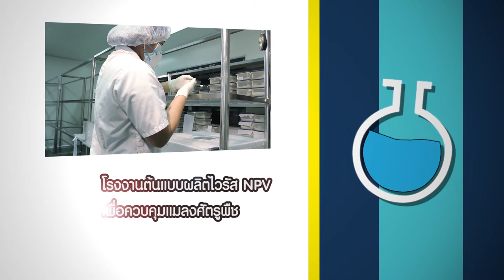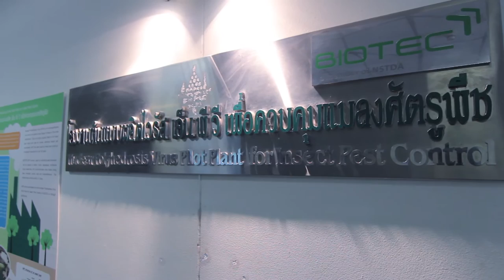ว้าววิทย์ช่วยเศรษฐกิจชาติ ตอน โรงงานต้นแบบผลิตไวรัส NPV เพื่อควบคุมแมลงศัตรูพืช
ไวรัสเอ็นพีวี เป็นเชื้อที่ทำลายเฉพาะแมลงเป้าหมาย มีความปลอดภัยต่อคน สัตว์ และสิ่งแวดล้อม จึงมีการนำมาใช้ประโยชน์ด้านการเกษตรกันแพร่หลายทั่วโลก

ในปี 2550 ไบโอเทค สวทช. จึงได้จัดตั้งโรงงานต้นแบบผลิตไวรัสเอ็นพีวี เพื่อควบคุมแมลงศัตรูพืชขึ้น โดยทำการวิจัยและพัฒนา การผลิตเชื้อไวรัสเอ็นพีวีของหนอนกระทู้หอม หนอนกระทู้ผัก และหนอนเจาะสมอฝ้าย ซึ่งเป็นแมลงศัตรูของพืชเศรษฐกิจสำคัญของไทยแบบครบวงจร เริ่มตั้งแต่การจับคู่ผีเสื้อเพื่อผลิตหนอน แล้วนำหนอนที่ได้มาผลิตเชื้อ  โดยให้กินอาหารที่เคลือบเชื้อไวรัส เมื่อหนอนตายก็นำซากหนอนที่ได้รับเชื้อไวรัสไปปั่นแยกเชื้อมาผลิตหัวเชื้อไวรัสเอ็นพีวี

โรงงานต้นแบบฯ ผลิตเชื้อไวรัสเอ็นพีวีเพียงพอต่อการปราบหนอนกระทู้หอม และหนอนกระทู้ผัก และปัจจุบันกำลังวิจัยและพัฒนา การผลิตเชื้อไวรัสเอ็นพีวีของหนอนเจาะสมอฝ้าย  รวมทั้งหารูปแบบการผลิตอื่นๆ เพื่อให้ได้ต้นทุนที่ต่ำลง พัฒนาประสิทธิภาพผลิตภัณฑ์ให้ดียิ่งขึ้น รวมถึงผลิตเชื้อไวรัสอื่นๆ ที่มีศักยภาพนำมาใช้ประโยชน์ได้